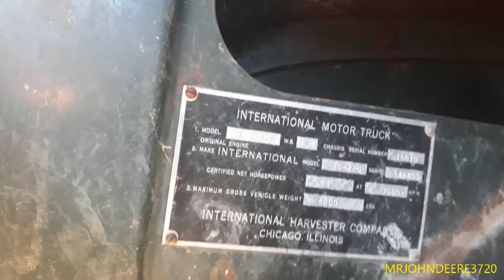did that just happen ???????????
2nd NOTE: my channel is NOT FOR KIDS & my vids have cussing in them so if u dont like BAD words leave now.